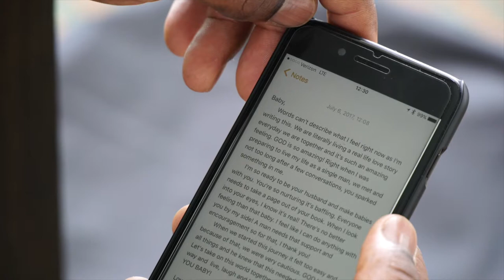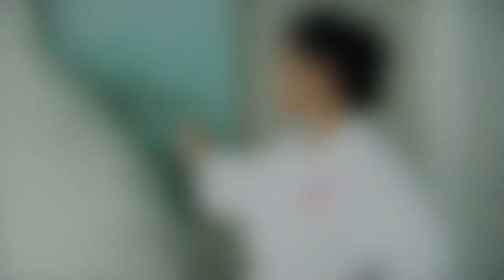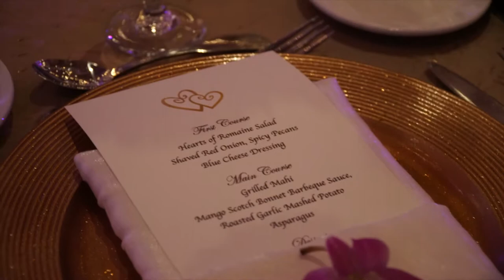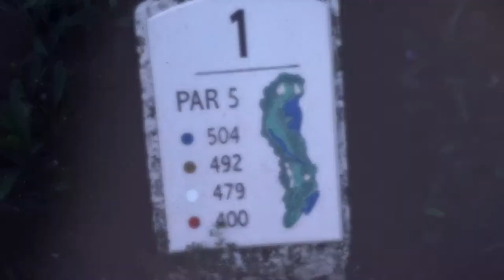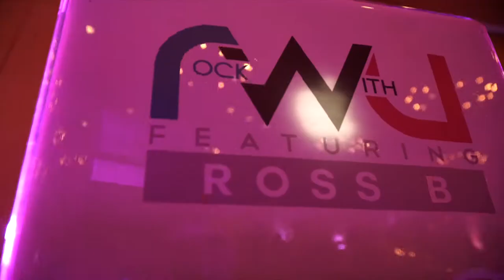Jasmine & Lousaka Polite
A Football Love